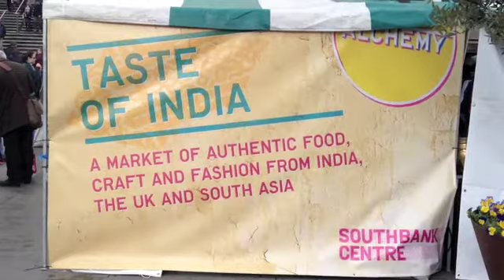Taste of India - Southbank Centre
A brief taster of Taste of India 2012